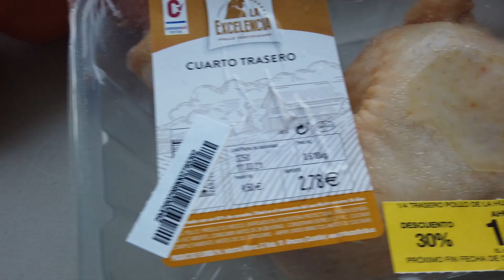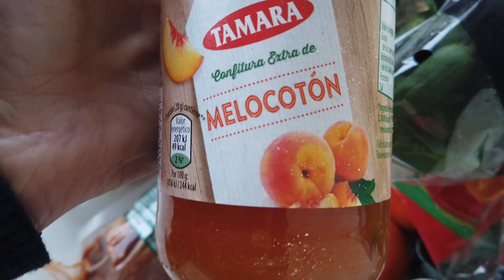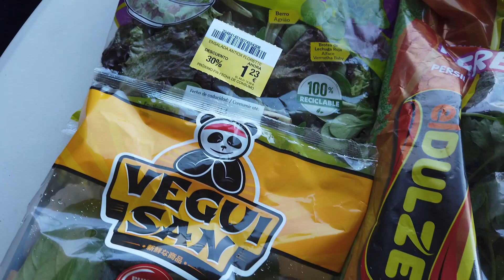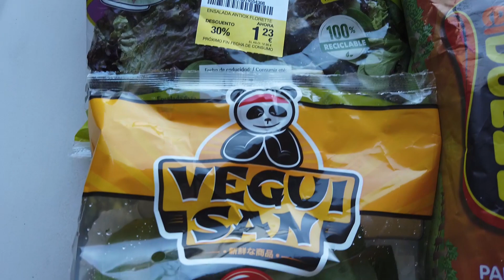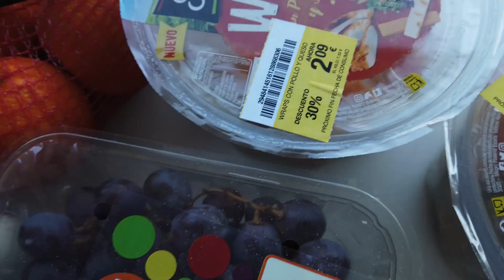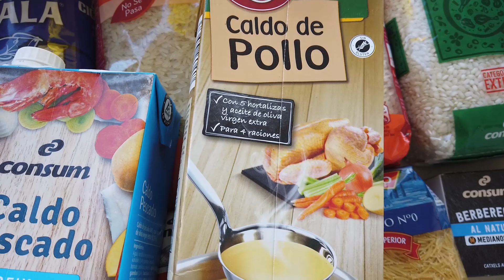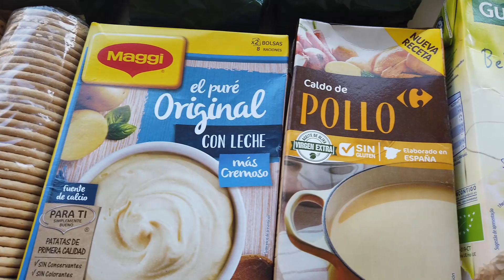Гуманитарная помощь. Как не умереть с голоду в Испании? Часть 2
Продолжаем говорить о помощи нуждающимся в Испании или как не остаться голодным в Испании.

 До новых встреч на канале!